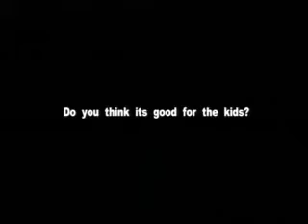adidas Impossible Game